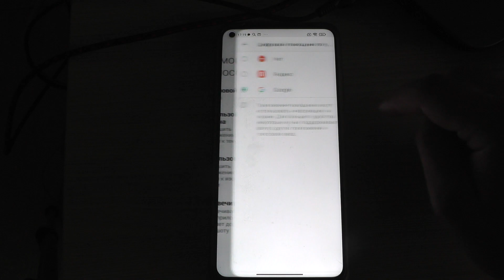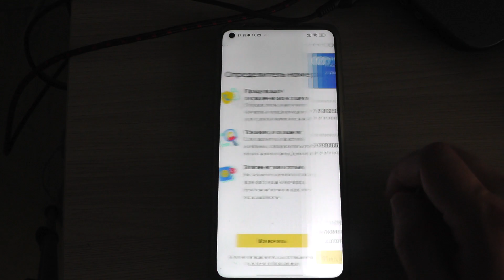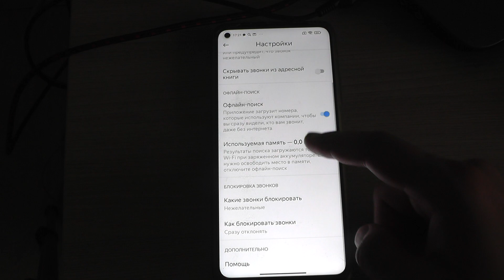Как включить новую функцию блокировка нежелательных вызовов с АОН в приложении Яндекс с Алисой ?